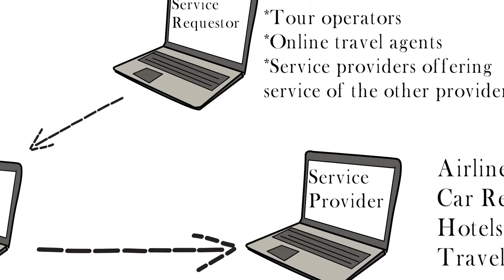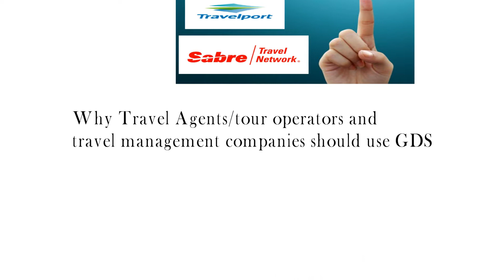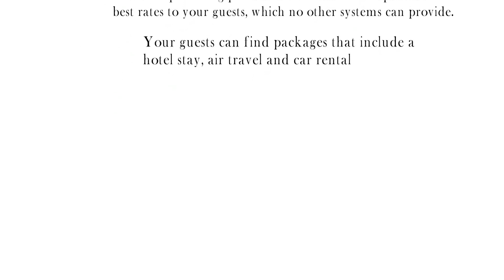What is the GDS? and Why Do Travel Agents and Tour Operators might want/need to use the GDS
other sorts of travel goodies (like Flight, hotel and car).

Why Do I Need the GDS?
The GDS does have a time and place! Here’s a few reasons why an agent might want/need to use the GDS:

Corporate Travel Agents: Corporate travel agents book a whole lot of air, so the GDS is pretty much a must for them. This can either be a travel agent who books on behalf of corporate clients, or an appointed individual at a corporation who has the capacity to book air for all their employees.

Agents Booking Complex Itineraries: If your specialty is around the world tickets or you have a steady stream of clients with multi-stop itineraries, the GDS will be a necessity.

High Volume Booking of Air-Only Travel: I’ll be honest, I’m not sure what other travel agents other than corporate agents book reeeally high volumes of air. It might be an agent who focuses on booking air to a specific international destination. Who knows! But if that’s you, let me know what your niche is!!